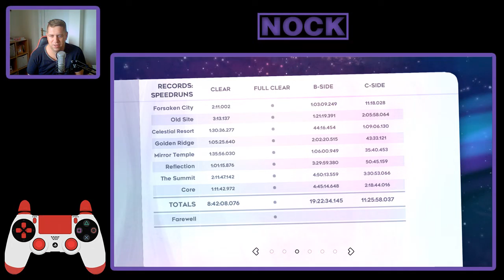Nock Plays | Celeste - The Finale - Today IS our day!